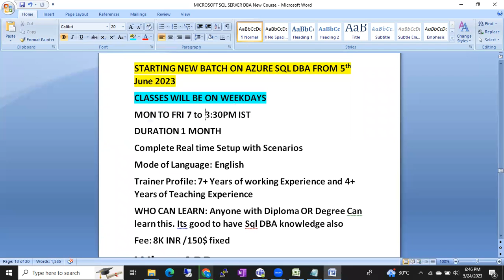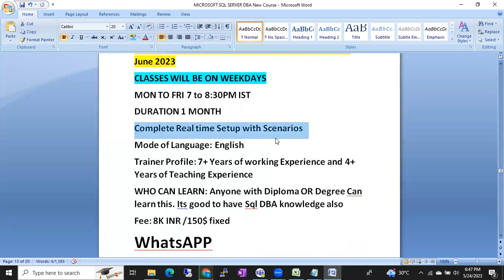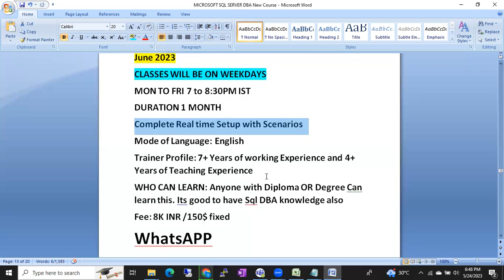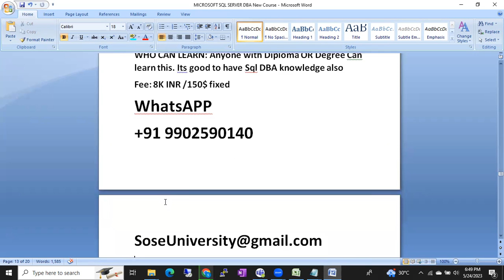Starting New Batch on Azure SQL DBA From 5th JUNE 2023 || Contact no: +91 9902590140